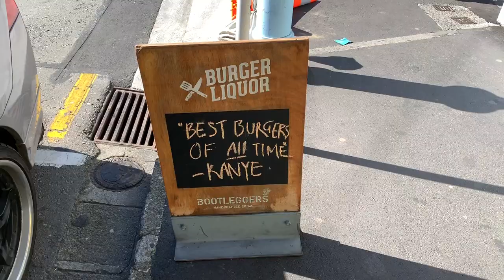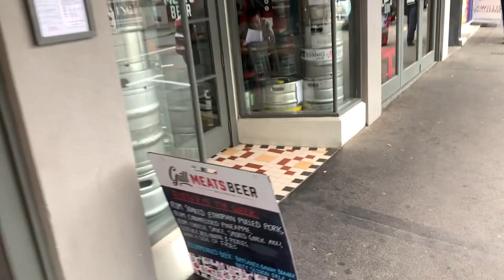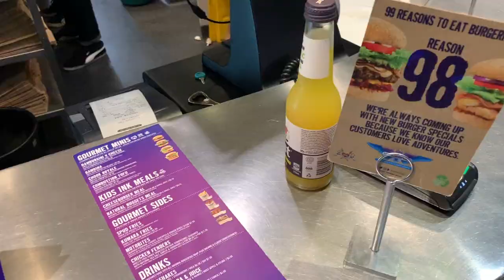3 Burger places in Wellington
Hello all! In this video I will visit three nice places in Wellington where you can have a proper burger. Enjoy :)